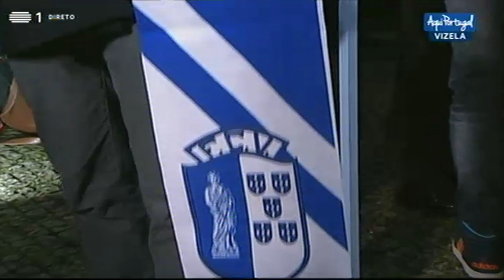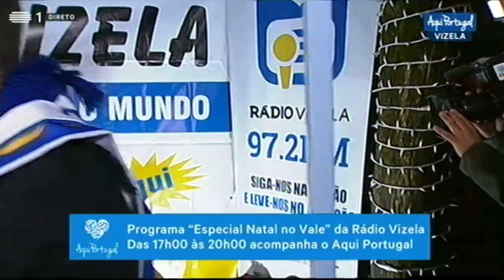Rádio Vizela | Rádio Vizela no Aqui Portugal da RTP1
Rádio Vizela no Aqui Portugal da RTP1